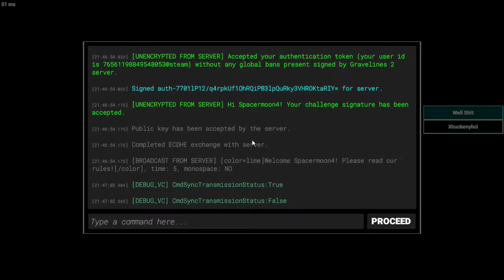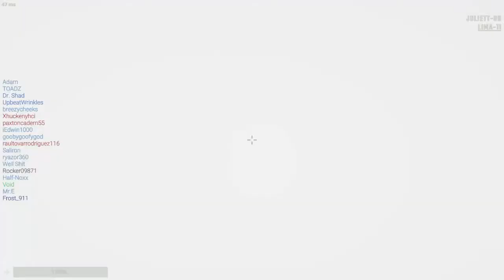The story of Well Shit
I am muted except for one part in the whole video so you can't hear what I am saying. :)